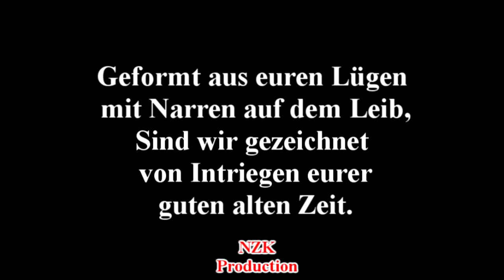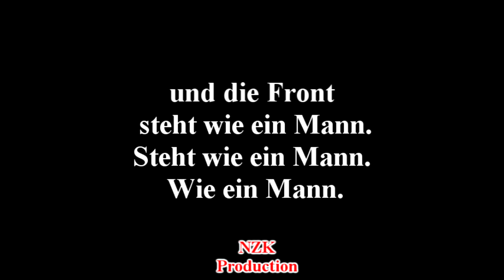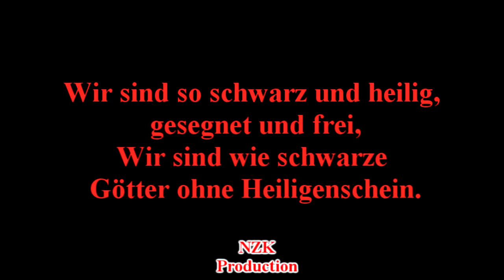Sündenklang - Schwarze Götter(Lyrics)